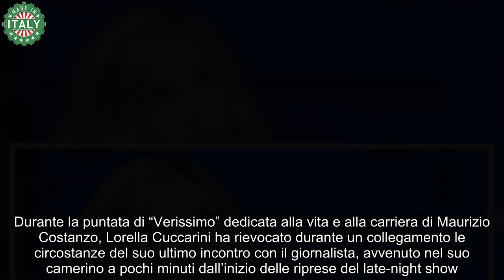Lorella Cuccarini, l’inquietante rivelazione sulla morte di Costanzo arriva mesi dopo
Il 14 maggio 2023 il talent di Canale 5 ha chiuso i battenti, decretando la vittoria del ballerino di latino-americano Mattia Zenzola.

Lorella Cuccarini non ha nascosto la sua emozione per il secondo posto sul podio di Angelina Mango, da molti considerata la trionfatrice morale dell’ultima edizione di “Amici”.

La giovane figlia d’arte ha in ogni caso ottenuto il Premio della Critica e il Premio delle Radio, e l’insegnante di canto le ha tributato un affettuoso messaggio sui social: “Cara Angelina, è stato un vero privilegio accompagnarti in questa avventura! Quante emozioni con te: sei stata una scoperta continua, e meriti tutto quello che hai conquistato in questa finale. Sei entrata ad ‘Amici’ già piena di talento, ma questi mesi ti hanno dato la consapevolezza di essere nel ‘posto’ giusto. Questa è la tua vita! Ora prenditi tutto. È nata ufficialmente una nuova stella nel panorama musicale italiano!“.